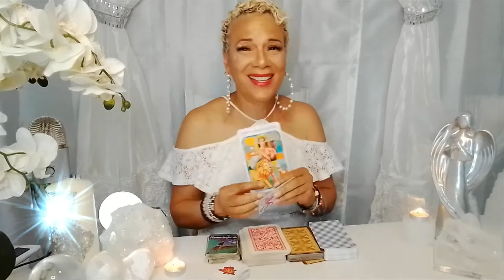Daily Angels Message/June 4, 2021/ Is it really that different??? Really??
Welcome  everyone to your daily Angels  Message for June 4, 2021. Enjoy your blessings and may our guides and angels surround you with love and light.

15 min reading for $30.00
30 min reading for $45.00
1 hour reading for $75.00
Zelle